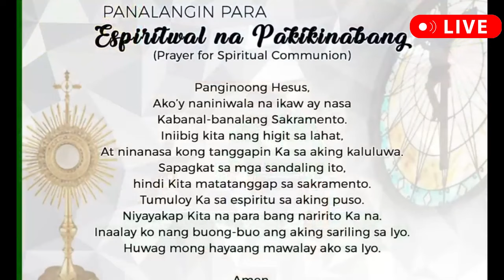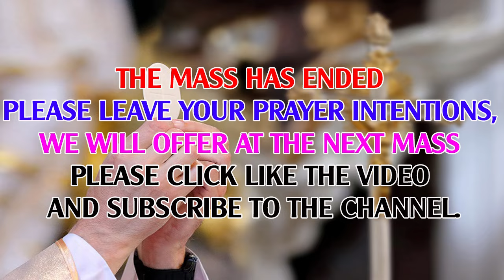🔴SUNDAY HOLY MASS LIVE TODAY - 4:00 AM SUNDAY SEPTEMBER 15 2024 || week 24 in Ordinary Time 2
💖 The video uses some images - the audio is not entirely our copyright

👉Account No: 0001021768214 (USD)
👉Bank: MB BANK
👉Swift Code: MSCBVNVX